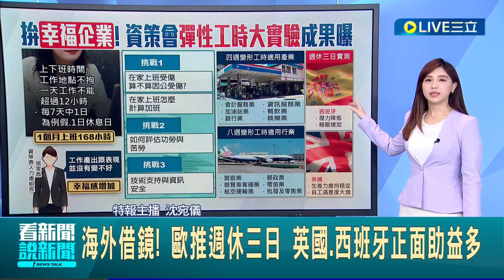拚幸福企業! 資策會試辦彈性工時 上下班.地點不拘"幸福感增" 彈性工時排班有眉角 不同週次適合行業不同 歐洲推週休三日│主播 沈宛儀│【LIVE大現場】20240312│三立新聞台